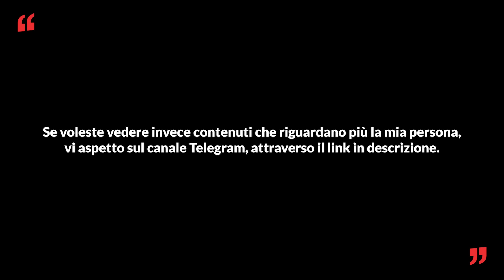Francesco Costa, il divulgatore contemporaneo - One More Time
In questa puntata:
Oggi avremo il piacere di fare un viaggio con Francesco Costa, un giornalista siciliano ambizioso, che dalla gavetta, diventa il riferimento della nuova generazione di giornalisti.